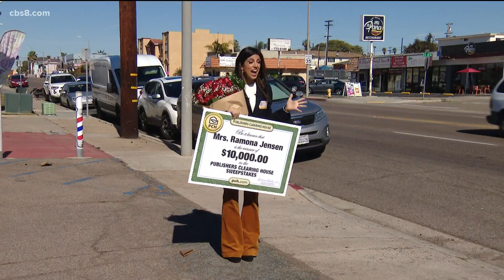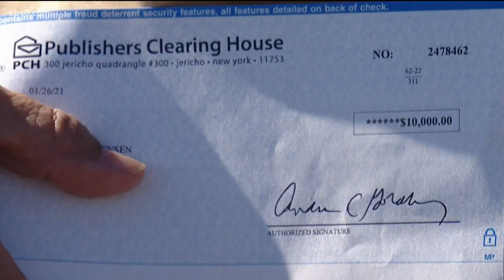'Prize patrol' awards $10,000 to woman in National City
Publishers Clearing House had a special surprise for Ramona Jensen.